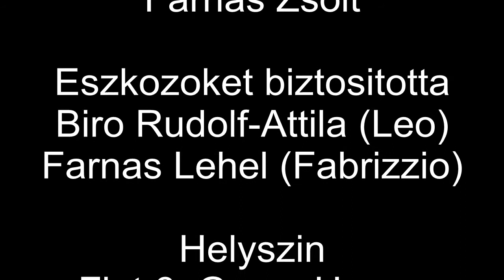Master Chef TV - Az Igazi szakácsok!